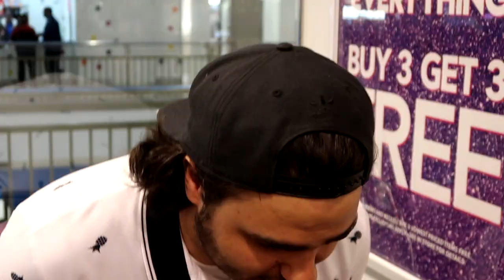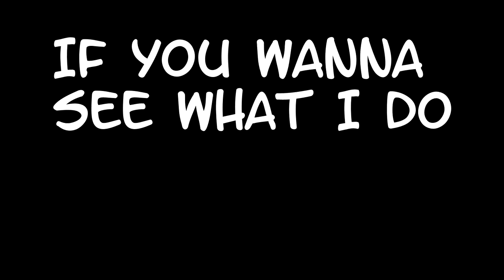WORST MISTAKE I HAVE EVER MADE!!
JUJU if your reading this YOU SAVED THIS VIDEO!!!

go follow juju on instagram!